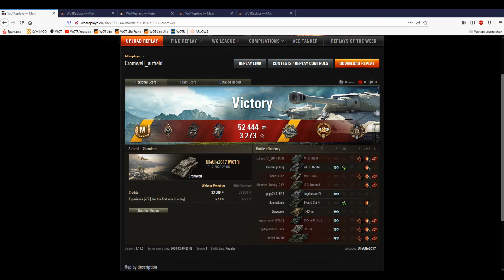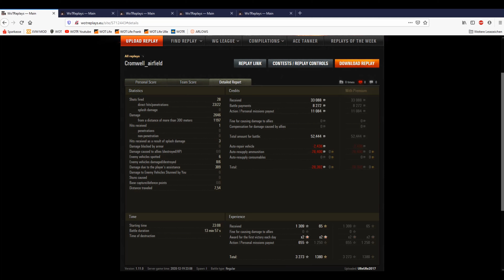Panzerass / Cromwell / Flugplatz / 2600 Damage / 6 Kills